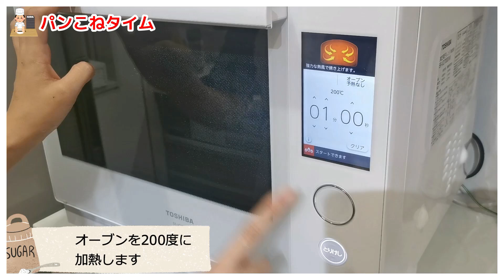石窯ドームで作る！【90分でできるウインナーロール】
■概要
人気シリーズ「メイドさんクッキング」第8弾！
メイド服で料理を作っていきます！
今回90分でできる「ウインナーロール」！
はたして90分で、できるのか！?

Welcome to RITSU COOKING!
Today is 「Maid de cooking」, I will make bread by homemaid dress.
Menu is 「Wiener roll」

■ハイライト(High light)
0:00～　オープニング(Opening)
0:41～　レシピ紹介(Recipe)
0:50～　調理(Cook)
6:19～　実食(Eat)
10:22～　総評(Rate)

レシピはこちら↓
■　本日の材料
　強力粉　300g
　砂糖　大さじ2
　塩(粗塩)　小さじ1/2
　溶き卵　1個分
　バター　10~15g
　ドライイースト　小さじ１
　牛乳　180cc